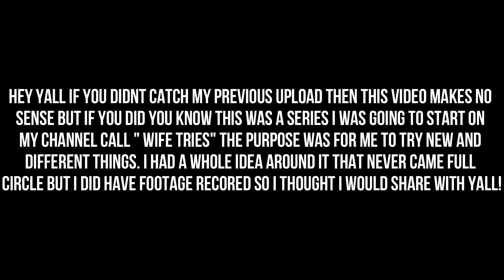WIFE SHOOTS CLAYS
Hey yall this video is one of a few of a series I started but never finished. we are kinda on a little vacation and I didnt want to leave yall with nothing so thought I would throw these out there. Hope yall have a great week!

if your new to my channel well then Hey! you can also follow me over on instagram